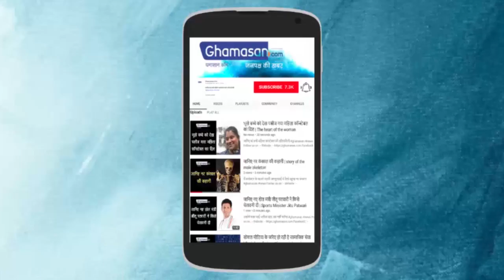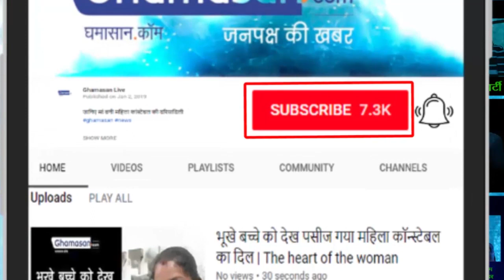Dr. Vijaylaxmi Sadho’s | कैसे गिर पड़ी मंच से मंत्री विजयलक्ष्मी साधौ - Madhya Pradesh की विधायक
Vijayalaxmi Sadho | Madhya Pradesh | Vijayalaxmi Sadho cabinet minister MP | Legislator | हाथ में हो गया फ्रैक्चर